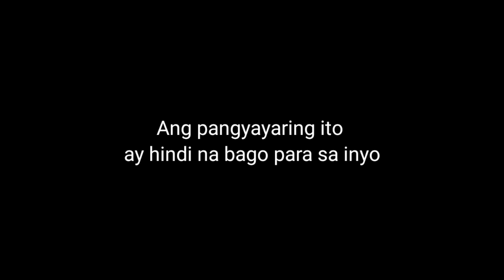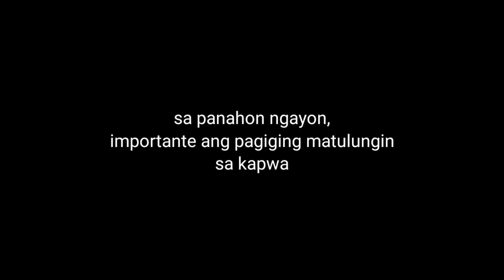Pamaskong handog Part 1| Giving of helmet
Pamaskong handog hatid sa inyo ng RM Helmet hub and Accessories para sa mga may mabuting puso.

Merry Christmas to all and happy new year